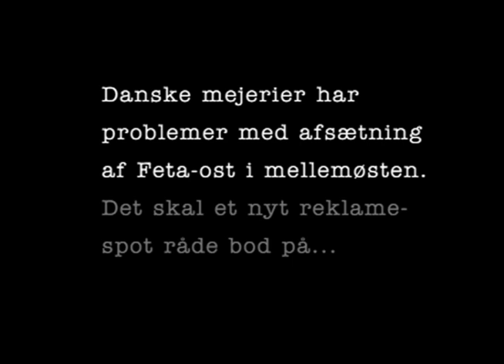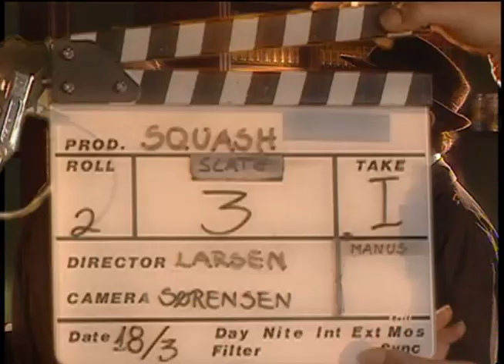Feta Ost Reklame - med Finn & Jacob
Finn Nørbygaard
Jacob Haugaard

Det er ikke nemt at holde masken under
optagelserne.